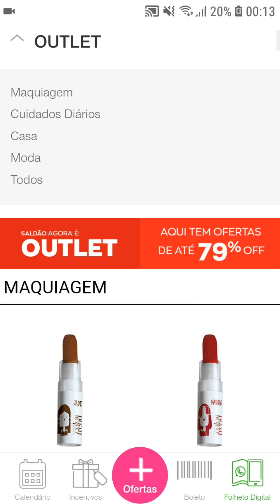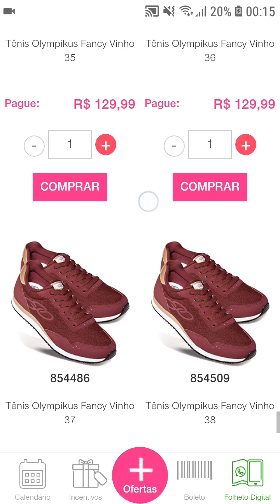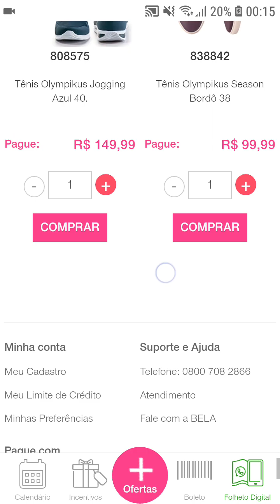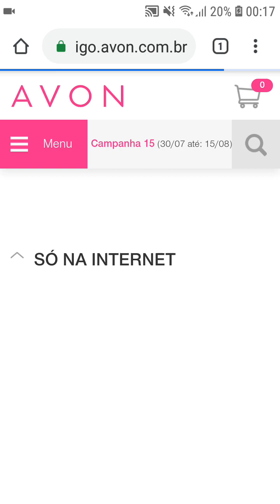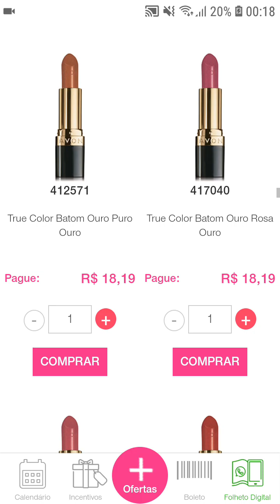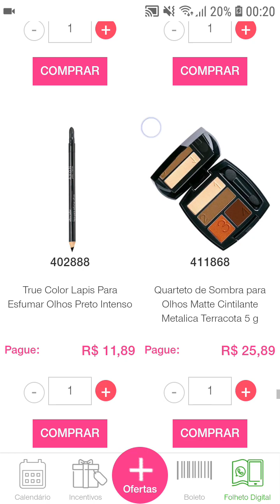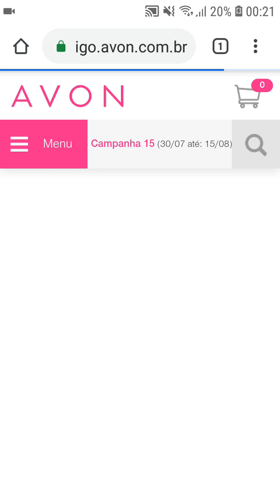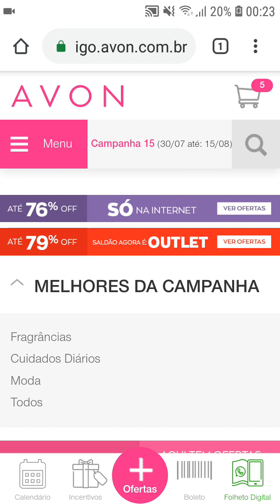Outlet Avon Cp 15/Melhores da Campanha/só na internet exclusivo para Revendedores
Olá pessoal, já cheguei mostrando a campanha 15 pra vocês, turma de curiosos 😂